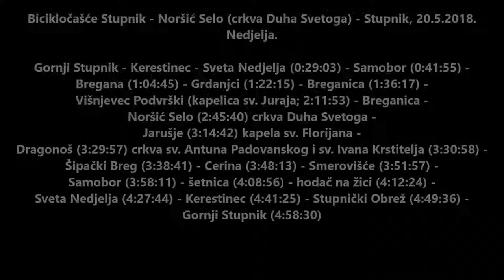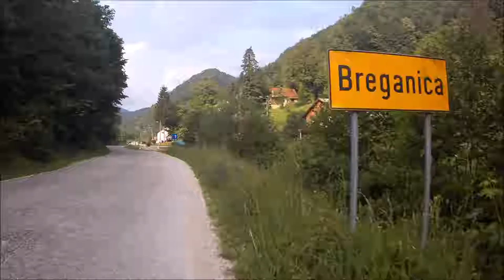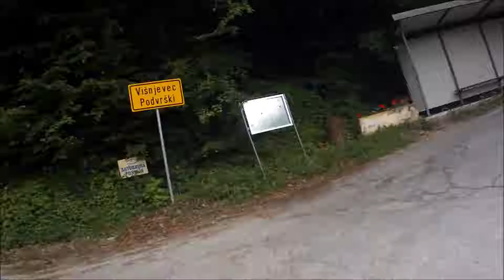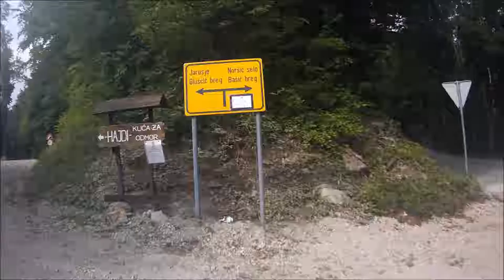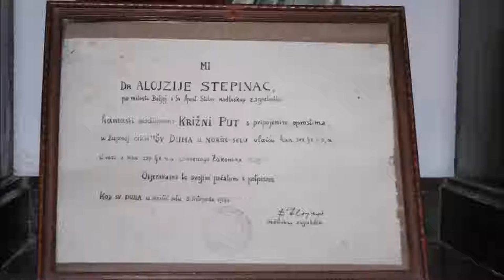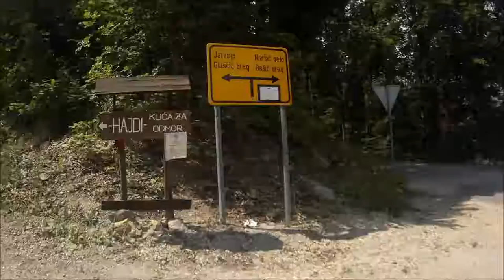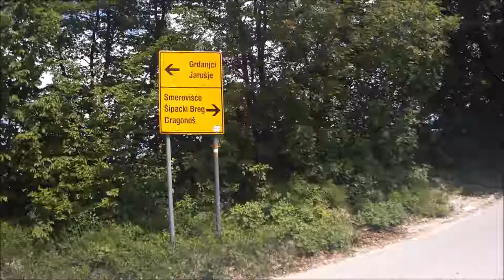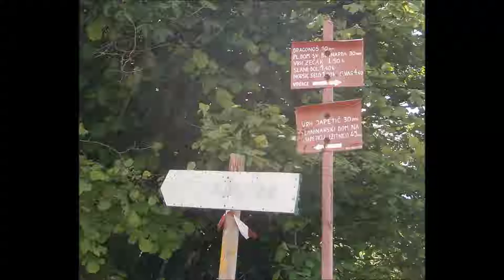Bicikločašće Stupnik-Noršić Selo (crkva Duh Sveti)-Dragonoš-Stupnik, 20.5.2018.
Bicikločašće na svetkovinu Uzvišenja Svetog Križa